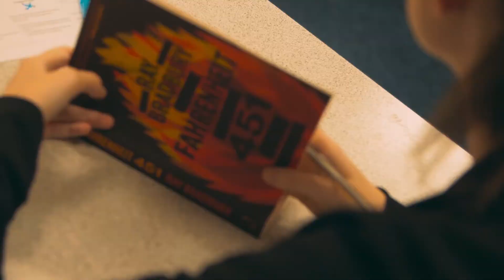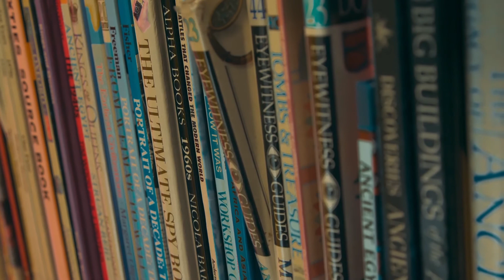A Level English Literature at Ormiston Bolingbroke Academy